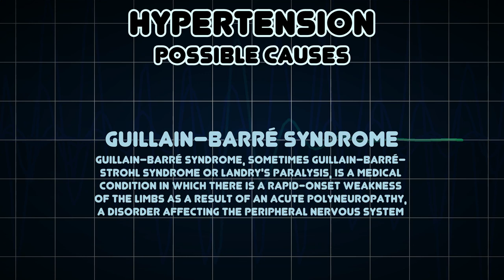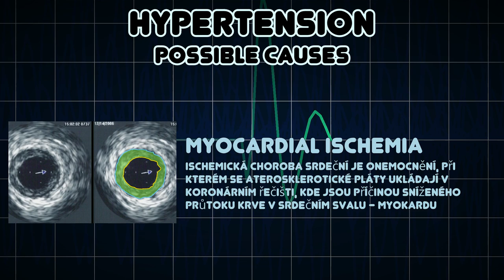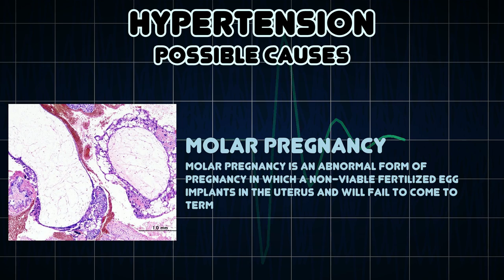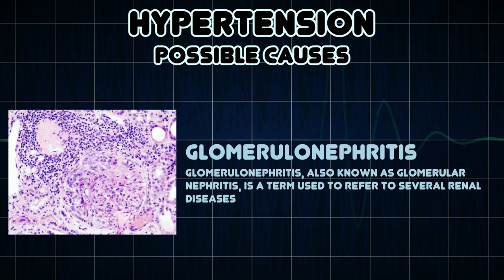Hypertension (Medical Symptom)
Possible causes of Hypertension (Medical Symptom)

Pathological increase in blood pressure; a repeatedly elevated blood pressure exceeding 140 over 90 mmHg